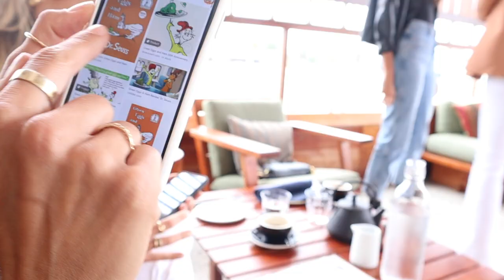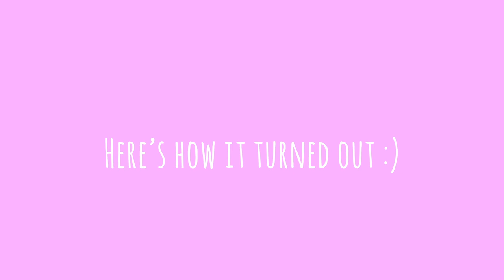A Day In The Life // Tastiest Blonde You've Ever Had - Foodie Vlog 1 + Gluten Free Recipe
Food Vlog 1 // The Tastiest Gluten Free Treat, A Day In My Life, Bikini Shoot with @HelenOwen // Sanne Vloet

Hey guys,

I'm starting to feel better day by day. I've been taking a little more time to myself because I started to feel a little burn out during the lockdown this year. I'm not sure why it happened, or what triggered it, but for the first time I'm waking up without any anxiety or feeling overwhelmed. It's so nice to be back in my hometown with my family. This is also the last time I will ever stay in this house, my parents are going to move to a new town in a different area. I'm very excited for them to move, but at the same time I know I will miss this place because of all the amazing memories.

I'm going to be in Amsterdam and its going to be a really warm week. Is anyone else in Europe feeling it? It is very different here than in the US where everyone uses Air Conditioning. Has anyone tried one of those bedroom coolers with the big tube coming out the back? Do they work well?

Alright, well for me it will noon when this goes live, so I can't wait to read your comments and hear what you think about this video. I thought videos like this might be fun just a recipe with a vlog. I have some ideas of things I'd like to share on the channel, but I need a little bit more time to develop the video concepts. If you try this recipe I'd love to see! Let me know if you make any changes and how they turn out. This maybe lasts one day in our house, the boys eat it right away, and so will you!

xx

Sanne

Inspiration from my friend @nobread Blondie recipe:

1 1/2 cups Almond Flour
1/3 cup ( or more for extra sweetness) Coconut sugar
1/4 cup melted coconut oil
2 eggs
1 tsp vanilla
2 Tbsp almond milk
1/4 tsp Baking soda
Dash of salt
Dairy-free mini chocolate chips

Mix dry ingredients first then wet ingredients in different bowl. Slowly add together. Bake in the oven for 30 min at 350F.